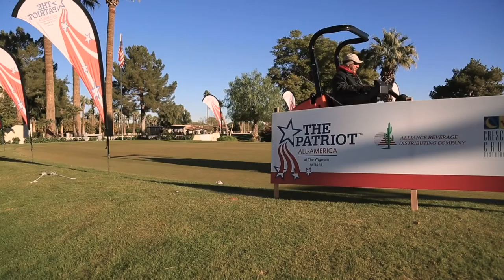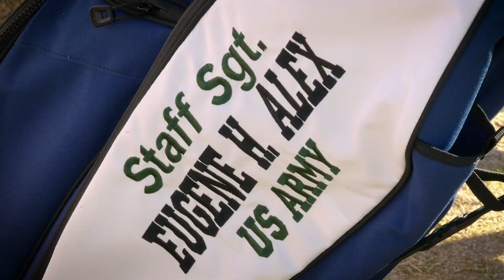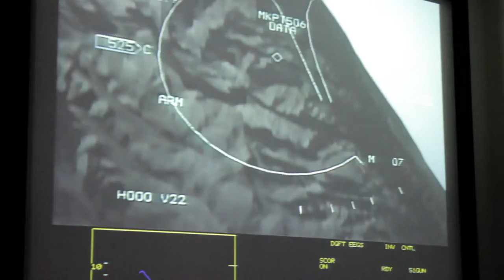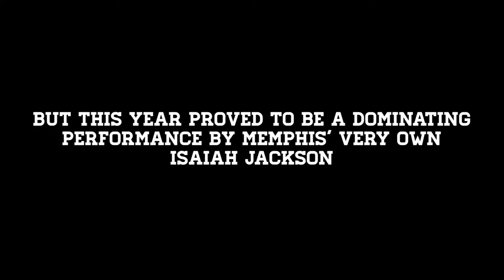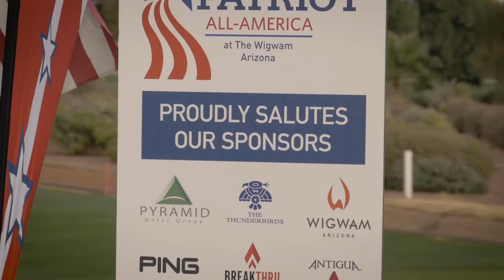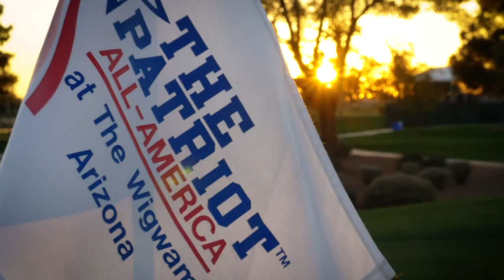Patriot All America Documentary on Fox Sports Arizona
About The Patriot All-America Invitational
Featuring golf’s stars of tomorrow, The Patriot All-America is regarded as a top amateur event nationally, attracting PING All-America golfers from all three NCAA Divisions, NAIA and NJCAA rankings as well as from universities outside the United States.  The Arizona Golf Association (AGA), JDM Partners and the Golf Coaches Association of America (GCAA) partnering with the Folds of Honor Foundation to host the tournament.

About Wigwam Golf Club
The Wigwam’s three 18-hole championship golf courses offer a diversity that cannot be matched by any other Arizona resort, with 54 holes of championship golf including two courses designed by the legendary Robert Trent Jones, Sr. The Gold Course has hosted many signature tournaments over the years, including numerous U.S. Open Qualifiers, U.S. Amateur Qualifiers, several NCAA Regional Championships and the annual Patriot All-America Invitational, one of the top amateur competitions in the world. The 7,430 yard, par 72 track has also received various industry awards and accolades since opening in 1965, including being named one of the “Top 100 Golf Courses in America.” In December 2009, The Wigwam (including the golf courses and resort property) was purchased by JDM Partners, led by sports icon Jerry Colangelo.

About Arizona Golf Association
The Arizona Golf Association has been serving amateur golfers in Arizona since 1923 when it held the first State Amateur Championship.  Today, it is licensed by the United States Golf Association to provide handicapping and course rating services to member clubs, to provide tournament and rules expertise and to oversee the application of amateur status. For more information please visit azgolf.org.

About The West Valley Mavericks
The West Valley Mavericks Foundation (a 501(c)(3) non-profit) was born of the imagination and vision of a group of community leaders late in 2012. The West Valley Mavericks (or just ‘Mavericks’) is a group led by gentlemen who believe that the West Valley is an incredible place to live, work, and play.  The Mavericks’ charter is to advance charity, culture, community, and commerce in the West Valley of Phoenix. As an organization, we use individual contributions, fundraising events, business sponsorships, ticket sales donations, as well as hands-on community service to raise money to assist children and families, help people in need, and improve the quality of life in our West Valley communities. For more information please visit westvalleymavericksfoundation.org.

About Golf Coaches Association of America
Established in 1958, the Golf Coaches Association of America (GCAA) is the professional organization “of golf coaches. The GCAA’s mission is to support its member coaches by creating educational opportunities, providing resources, and promoting its members with the purpose of enhancing their overall performance as coaches, mentors, and teachers. The GCAA also recognizes the excellence and achievements of its members and their student-athletes in academic, athletic and civic endeavors.